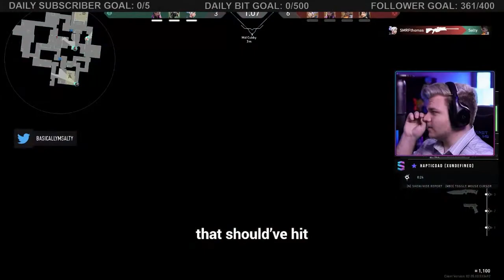Blinded By My Skill | VALORANT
112% 563/500

Did you get to the end of the video?

112% 563/500

After being gone from Valorant since the beta I make my long awaited return! Join my friends and I as we absolutely smash multiple games of Valorant...mainly in frustration.

Description tags: Twitch, Youtube, Valorant, Skill, Lets play, FPS, Funny Moments, Stream, Content Creation, Rank, Grind, First Person Shooter, Competitive